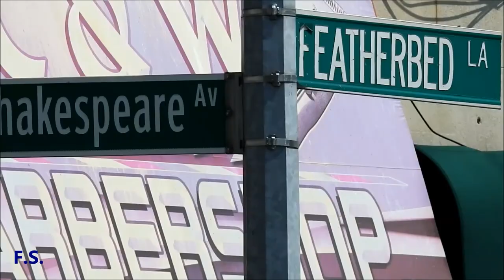Artistic Water Fountains in The Bronx, New York City